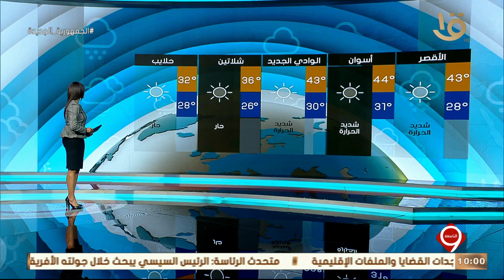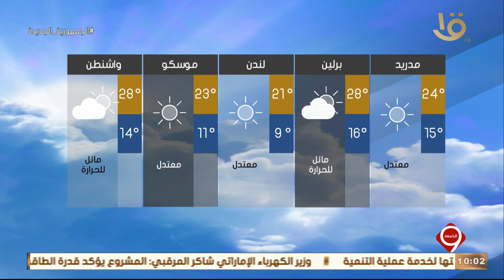نشرة التاسعة | بيان بدرجات الحرارة المتوقعة غداً